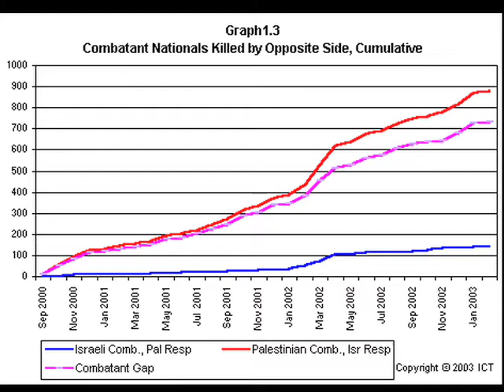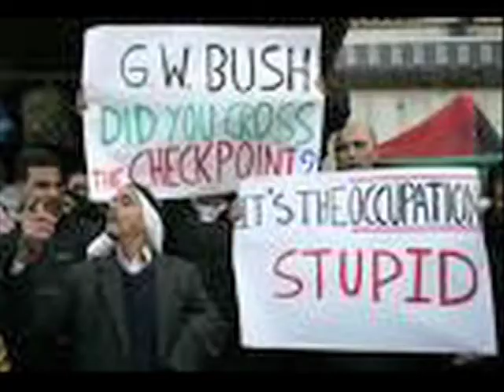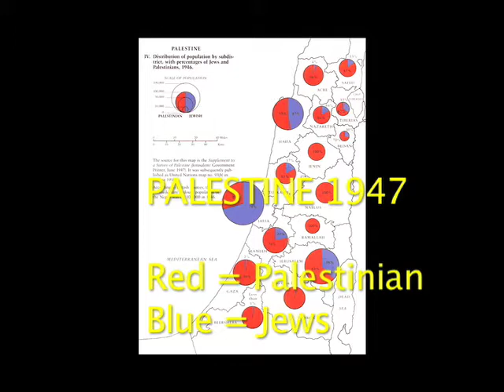Raphael Cohen performs Parallels, from Scrutinizing Lines, 2008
Raphael Cohen performs Parallels, from Scrutinizing Lines, his first full-length poetry collection, at La Pena Cultural Center in Berkeley, California, September, 2008.  Video shot and edited by Bruce Williams. for more info.